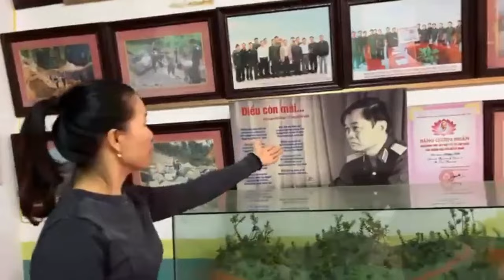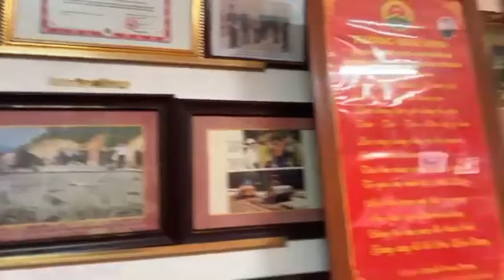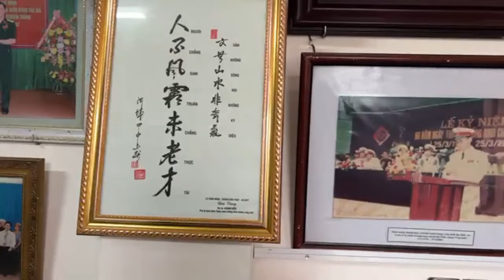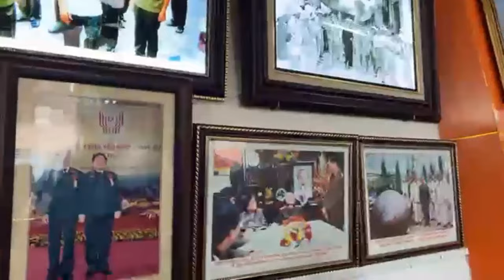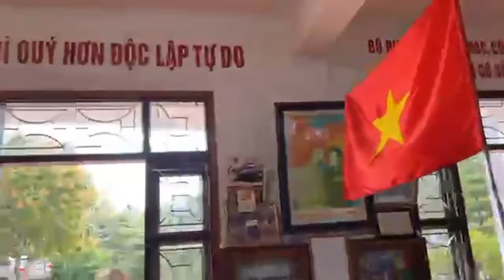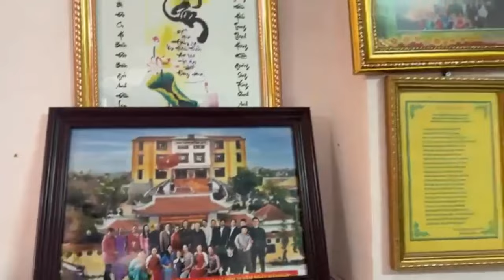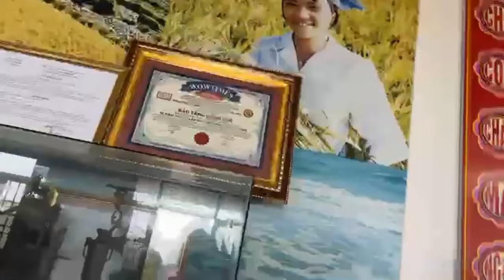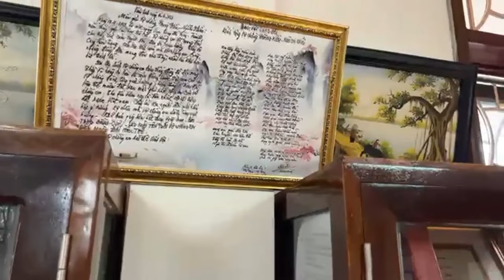Đầu xuân, thăm bảo tàng Đồng Quê